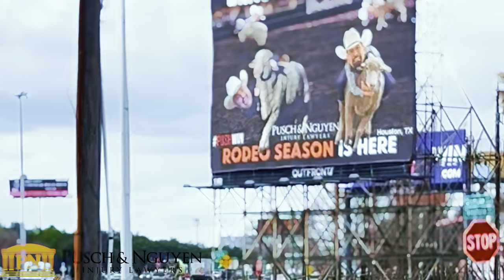Injured at work! 😂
Lawyers were needed for Tio Juve’s injury during Chile drop off! Tio Juve immediately called @pushwinlaw for help!

Houston Texas, I highly recommend if you’ve been injured! 💯